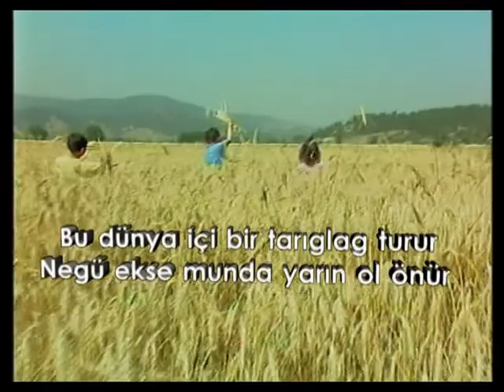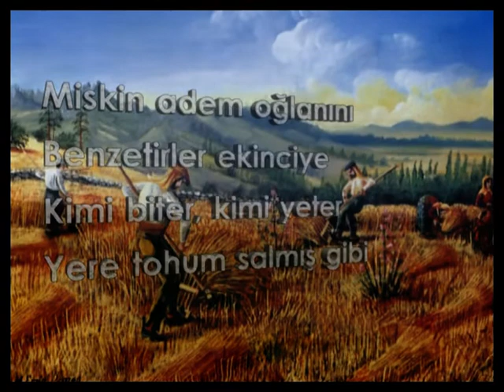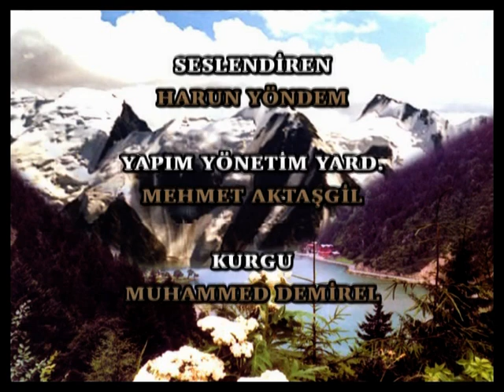ALTAYLARDAN ANADOLUYA 02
Türk kültürünü ve sosyal tarihini anlatan belgesel.